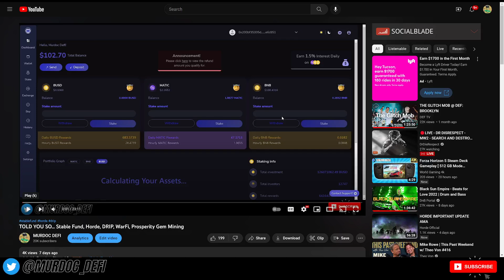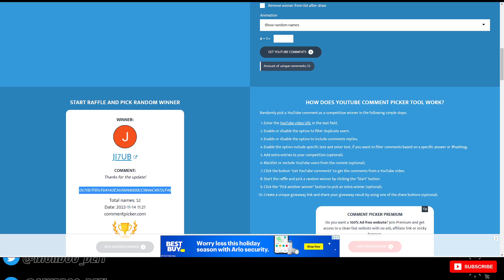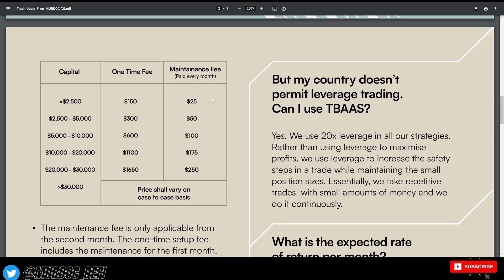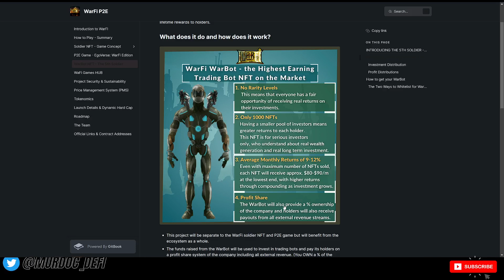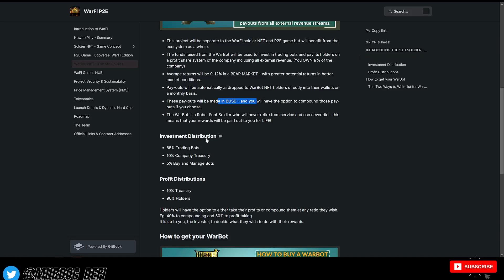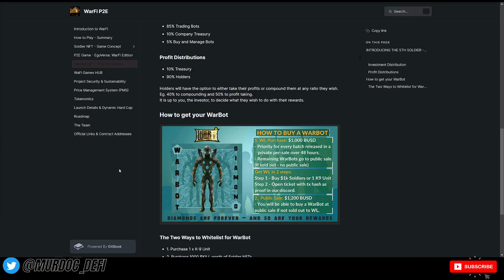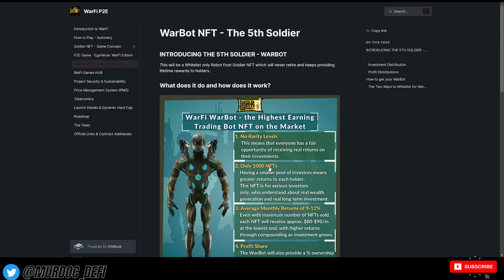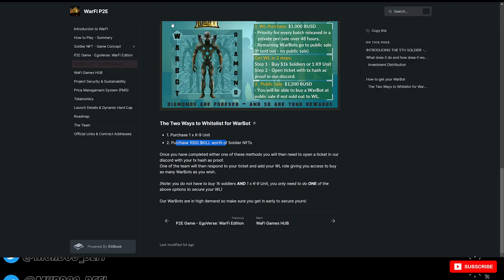STEADY BOT PROFIT? Let's Talk WarFi & WarBots...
Keep your crypto safe with a ledger wallet

As you know... Do your own research, crypto is risky! Always assume the worst with these projects!